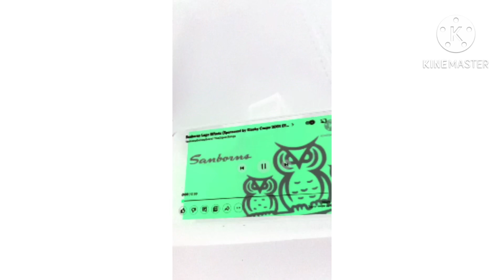23 Sùbat 2022